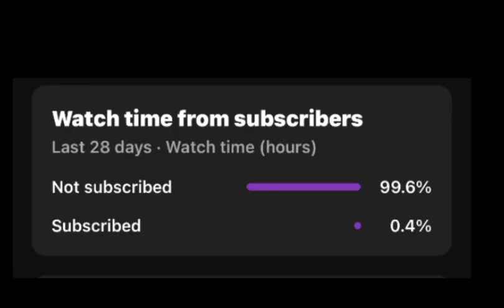￼Spelunky 2 death compilation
All your spunky Pain in one video ￼